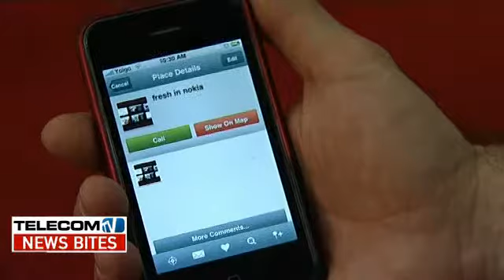GyPSii - Tag, You're It!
GyPSii is a new mobile application that combines social networking and GPS, allowing users to record and share content, and upload and tag it on a map which is available to the entire GyPSii community. Interview with Shane Lennon, SVP Marketing & Product Management at GyPSii.